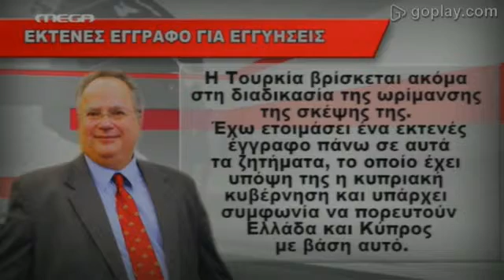ΜΕΓΑ Γεγονότα - Θέμα ε